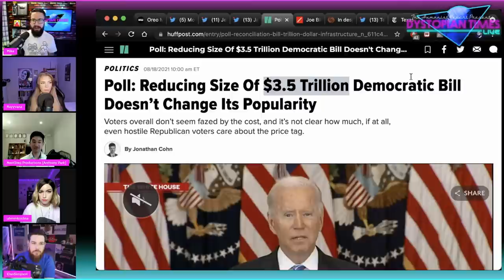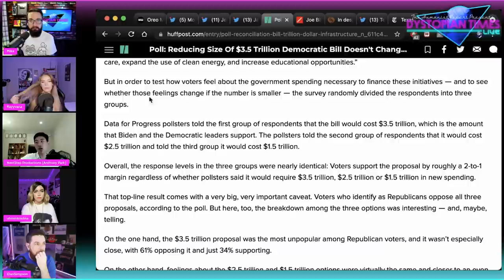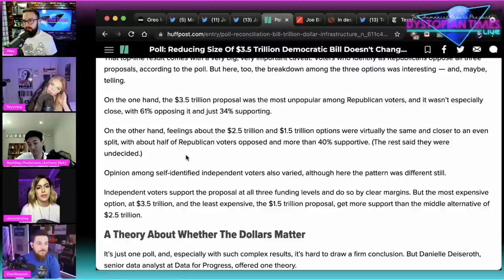Poll Shows Americans SUPPORT Deficit Spending, Don't Care About the National Debt (w/ iDanSimpson)